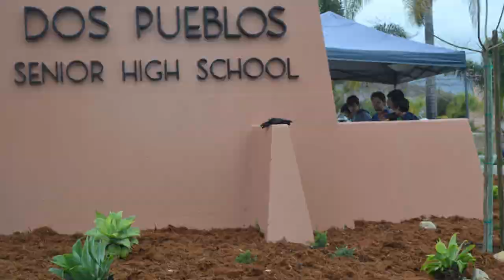Tristan Crandell - We Are DP